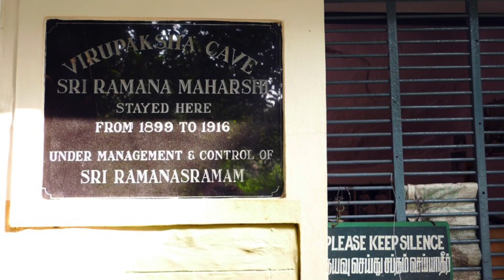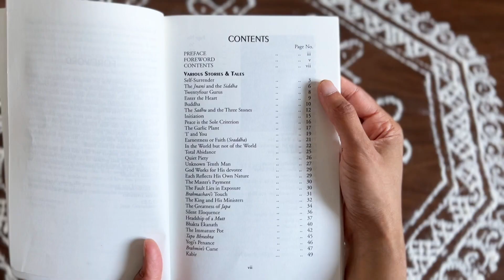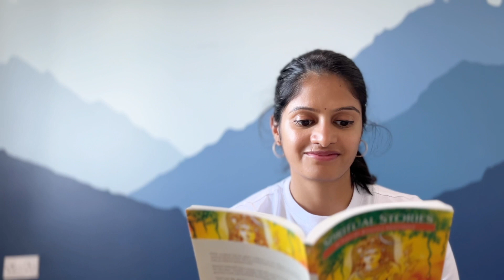This book will make you fall in love with reading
Spiritual Stories as told by Ramana Maharshi

As a boy of sixteen in 1896, Ramana Maharshi challenged death by a penetrating enquiry into the source of his being. Later hailed as Bhagavan Sri Ramana Maharshi he revealed the direct path of practice of Self-enquiry and awakened mankind to the immense spiritual power of the holy Arunachala Hill, the spiritual heart of the world.

🌟 Books that opened a new path within me:
Joy 24 x 7
More than a Life
Inner Engineering
Mystic’s Musings
A Taste of Well-Being
Emotion and Relationships

🤳🏼📱Tools of Trade:
1. BOYA mic
2. Tripod Digitek
3. RingLight Digitek
4. OSM DJI Gimble
5. Smartwatch

About us:
💑 Our lives are entwined by Bhuta Shuddhi Vivaha and deeply touched by Inner Engineering practice Shambhavi Mahamudra Kriya. Couple Entwined is a channel about our spiritual quest, personal growth, and a positive and productive lifestyle. This channel is geared towards content to make you lead a happy & healthy life.